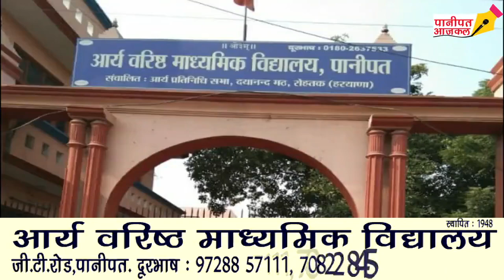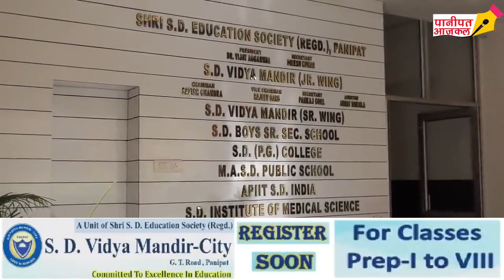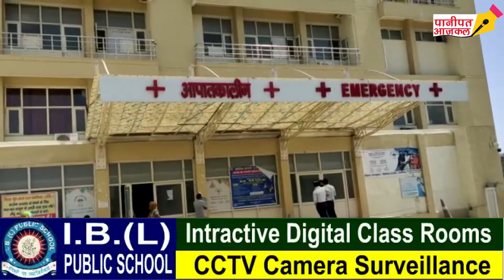PANIPAT AAJKAL 26 APRIL 2020 की गतिविधियां